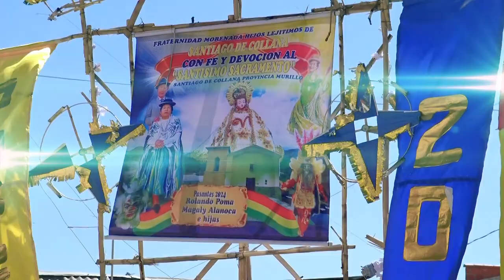ENTRADA FOLKLÓRICA | FRATERNIDAD MORENADA HIJOS LEGITIMOS DE SANTIAGO DE COLLANA | BOLIVIA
ENTRADA FOLKLÓRICA
FRATERNIDAD MORENADA HIJOS LEGITIMOS
DE SANTIAGO DE COLLANA
PASANTES 2024
Rolando Poma
Magaly Alanoca
e Hij@s
🎬𝗥𝘆𝗧 𝗣𝗿𝗼𝗱𝘂𝗰𝗰𝗶𝗼𝗻𝗲𝘀 𝗖𝗮𝗹𝗶𝗱𝗮𝗱 𝗧𝗼𝘁𝗮𝗹 🎬​​​
🎥​📽️Fɪʟᴍᴀᴄɪᴏ́ɴ ﹠ Fᴏᴛᴏɢʀᴀғɪ́ᴀ Pʀᴏғᴇsɪᴏɴᴀʟ 📷​📹
📞79103885📞60144709
👇📲𝗖𝗼𝗻𝘁𝗮́𝗰𝘁𝗮𝗻𝗼𝘀 𝗱𝗶𝗿𝗲𝗰𝘁𝗮𝗺𝗲𝗻𝘁𝗲📲👇